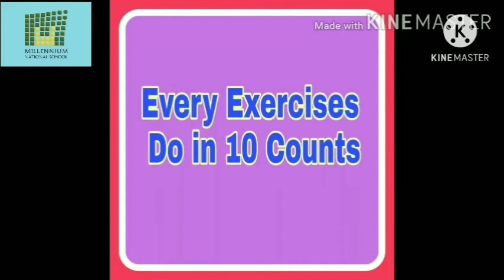25.1 Ladder Jumps - Jr.KG & Sr.KG